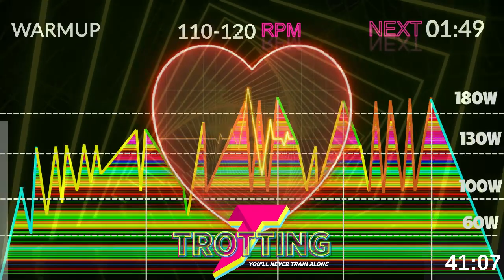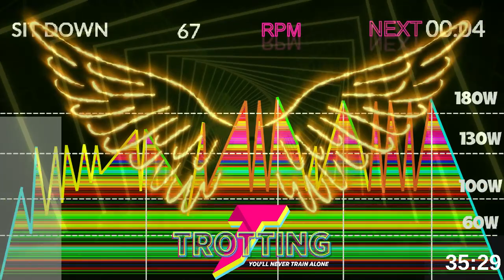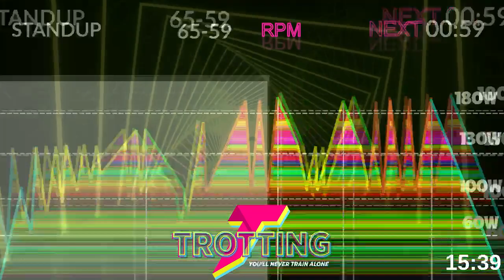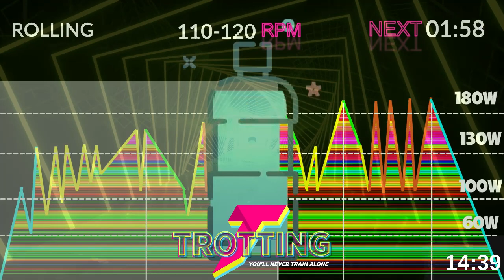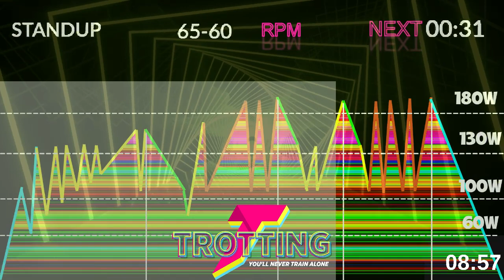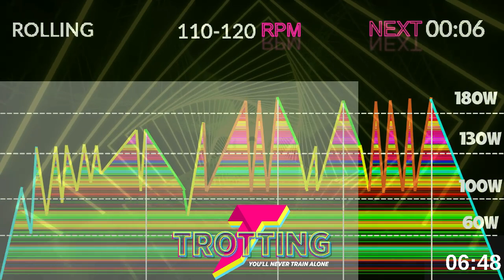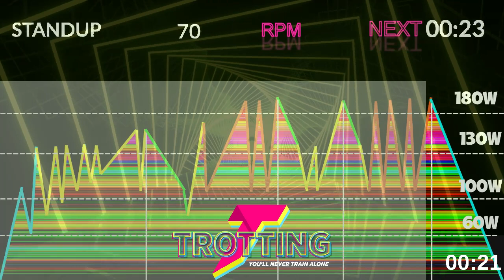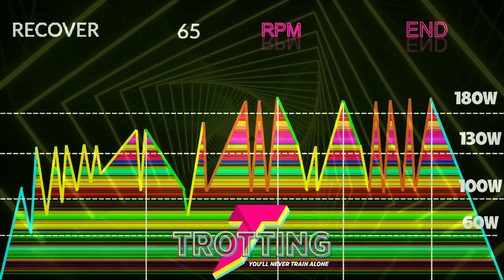41-Minute Full Class Spooky Sawtooth Interval Spinning Halloween 🎃 for a Thrilling Workout!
Get ready for a spine-chilling workout experience! 🚴‍♀️🎃 Join us for a heart-pounding 41-minute Spooky Sawtooth Interval Spinning Halloween class that will take your fitness to the next level!

This thrilling indoor cycling session is designed to deliver a perfect blend of Halloween excitement and high-intensity interval training. Pedal through the twists and turns of our carefully crafted sawtooth intervals, igniting calorie burn and sculpting your body in the spirit of the season. Don't miss out on the spooky fun – hit play now and elevate your workout with this hair-raising, full-class Halloween special! 👻🔥

00:00 WARMUP
02:03 Part 1
14:00 Part 2
26:41 Part 3
32:54 Part 4
41:22 RECOVER

Ways to collaborate 💪:
3. SuperThanks and SuperStickers are always welcome for a Coffee ☕ Beer 🍺 in your name!